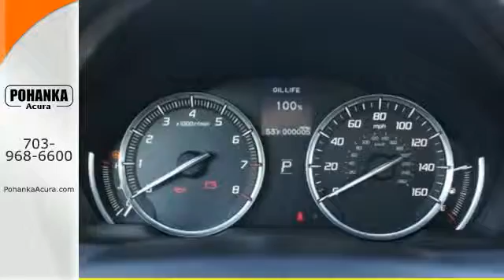2016 Acura TLX Arlington VA Acura Washington-DC, MD AGA000691 - SOLD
Year: 2016
Make: Acura
Model: TLX
Engine: 2.4L DOHC 16V
Transmission: 8-Speed Automatic
Color: White
Interior: Black
Stock #: AGA000691
VIN: 19UUB1F36GA000691
Best color! Here it is! Imagine yourself behind the wheel of this superb 2016 Acura TLX. It hits the mark in impressive performance and luxury. All prices exclude taxes, title, license, and dealer processing fee of $599.00. Published price subject to change without notice to correct errors or omissions or in the event of inventory fluctuations. All features not on all vehicles. Vehicles shown are for illustration purposes only. MPG is based on 2015 EPA mileage ratings. Use for comparison purposes only. Your actual mileage will vary, depending on how you drive and maintain your vehicle, driving conditions, battery pack age/condition (hybrid only), and other factors. MPG is based on 2016 EPA mileage ratings. Use for comparison purposes only. Your mileage will vary depending on driving conditions, how you drive and maintain your vehicle, battery-pack age/condition (hybrid only), and other factors.

Address:
13911 Lee Jackson Hwy